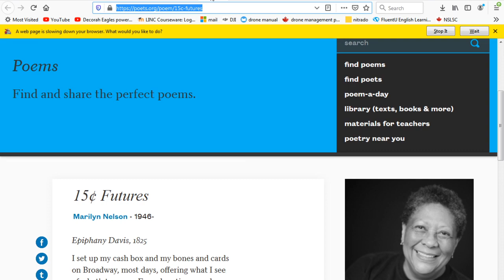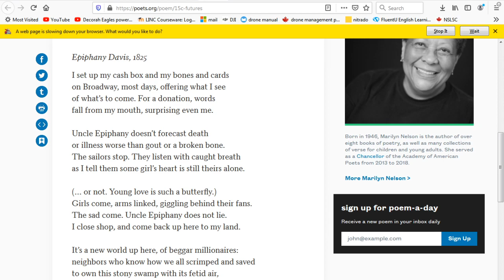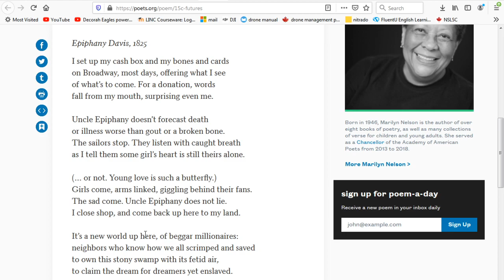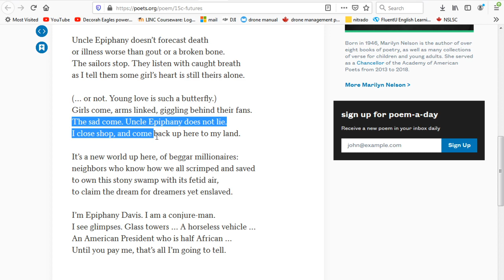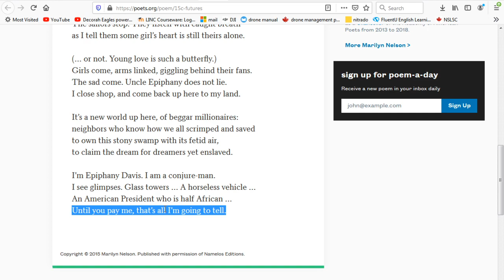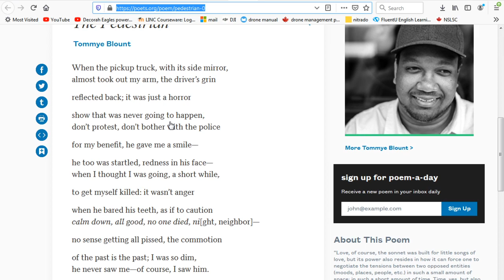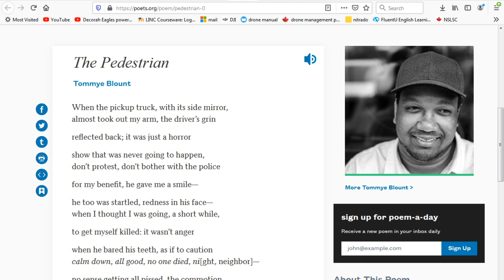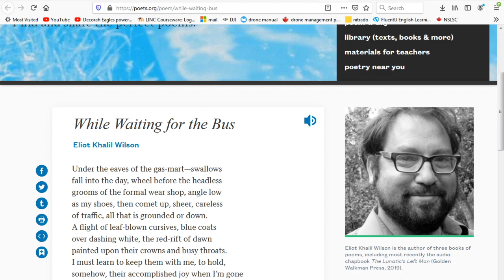The Stay-at-Home Show (Ep.4) Reading Poets - Marilyn Nelson, Tommye Blount, Eliot Khalil Wilson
In this first segment, I will be reading and discussing some poems I've found:

While Waiting for the Bus by Eliot Khalil Wilson